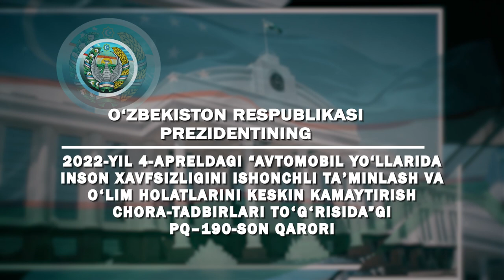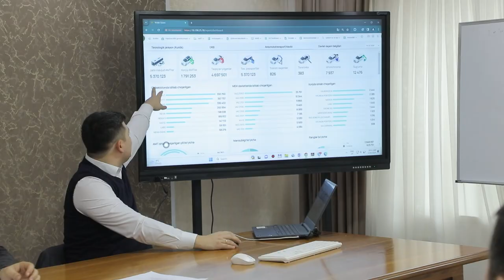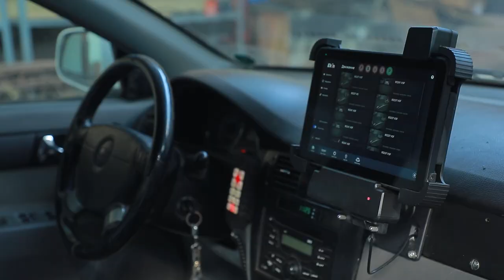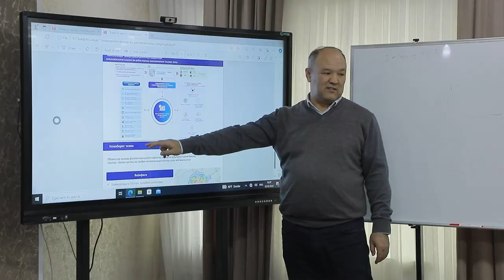Axborot texnologiyalari yoʻnalishida xizmat olib boruvchi xodimlarning malakasi oshirildi